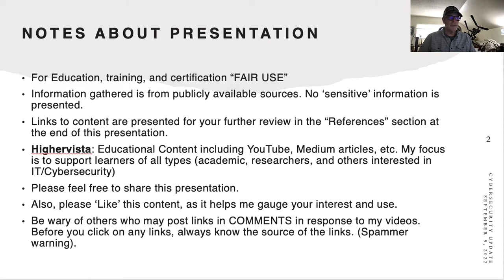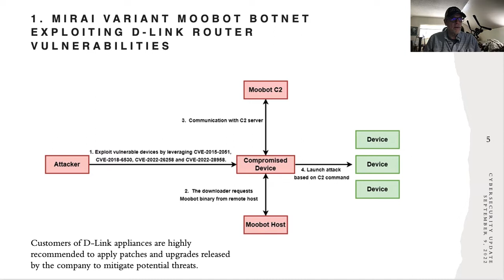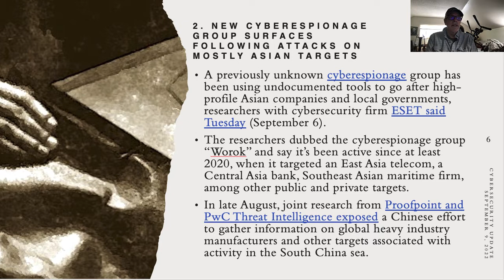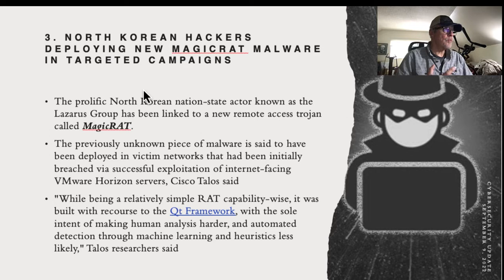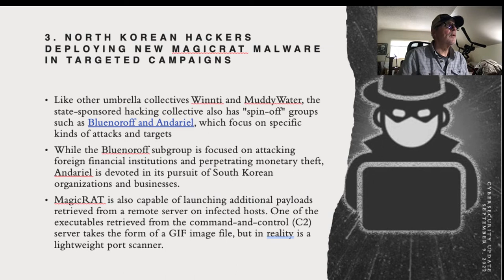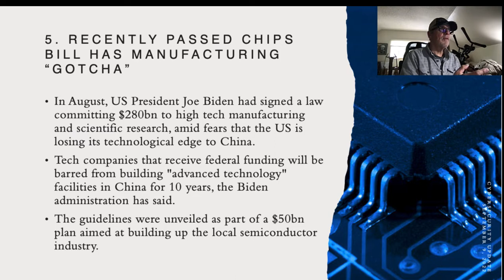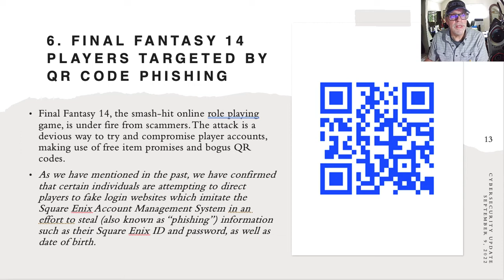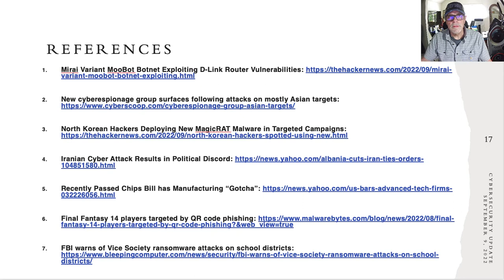Cybersecurity Update September 9 2022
News about Cybersecurity, Information Technology, Network Security, and Securing our IoT/SCADA Networks and Databases. Please see this Cybersecurity update.

TOPICS INCLUDE:

1. Mirai Variant MooBot Botnet Exploiting D-Link Router Vulnerabilities
2. New cyberespionage group surfaces following attacks on mostly Asian targets
3. North Korean Hackers Deploying New MagicRAT Malware in Targeted Campaigns
4. Iranian Cyber Attack Results in Political Discord
5. Recently Passed Chips Bill has Manufacturing “Gotcha”
6. Final Fantasy 14 players targeted by QR code phishing
7. FBI warns of Vice Society ransomware attacks on school districts:

Dr. Ron McFarland, MSc, PhD, CDNA, CISSP

Notes about the presentation

• Information gathered is from publicly available sources. No ‘sensitive’ information is presented.
• Links to content are presented for your further review in the “References” section at the end of this presentation.
• Note: If you are using any content from the references in your academic work or as a researcher, please be sure to properly cite the work. Use the appropriate formats like APA or MLA, as required by your institution.
• Highervista: Educational Content including YouTube, Medium articles, etc. My focus is to support learners of all types (academic, researchers, and others interested in IT/Cybersecurity)
• Also, please ‘Like’ this content, as it helps me gauge your interest and use.

Cybersecurity
Information Technology
Internet of Things
SCADA
Network Design
Hacking
DFARS
CMMC

REFERENCES